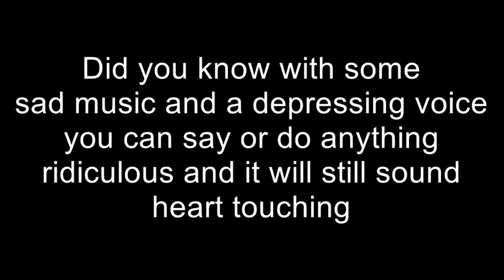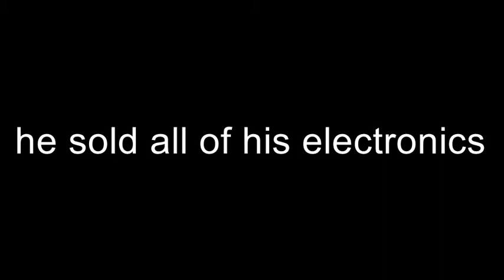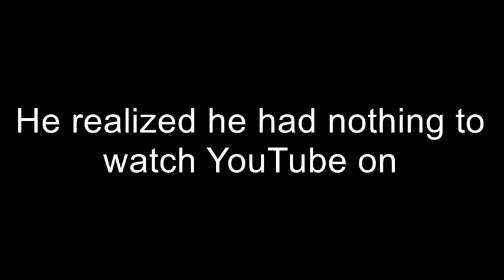PEEING MY PANTS ADDIcTIoN SKIT!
I decided to try something different. This type video is not what I normally upload.